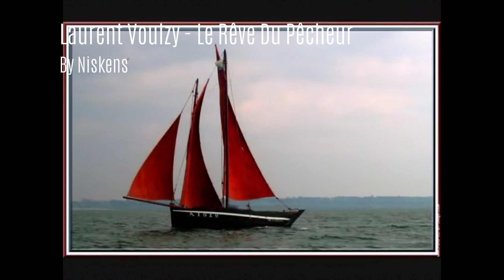Laurent Voulzy - Le Reve Du Pecheur, By Niskens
Laurent Voulzy - Le Rêve Du Pêcheur
Lead Vox & Back Vocal : Niskens
Ceci est une vidéo à but non lucratif faite uniquement à des fins d'étude, de révision, ou d'analyse critique uniquement.
Clause de non-responsabilité en matière de droit d'auteur, en vertu de l'article 107 de la loi sur le droit d'auteur de 1976,
une utilisation équitable est autorisée à des fins telles que critiques, commentaires, reportages, enseignement, études et recherches.
Une utilisation équitable est une utilisation autorisée par la loi sur le droit d'auteur qui pourrait autrement être violée.
Un usage personnel, sans but lucratif, éducatif, ou personnel, fait pencher la balance en faveur d'une utilisation équitable.
et à activer les notifications avec la petite cloche 🔔 juste au dessus,
pour découvrir mes covers avant tout le monde !

⇊ INFOS ⇊
✦ CONTACT  PRO :
By Niskens

PAROLES - LETRA - LYRICS :

J'ai un rêve
Le rêve que j'ai
Tout l' monde le fait
Je rêvé d'eau
Mais d'océan
Ah ! l'océan
Au sud et vivre de pêche
Mais les rêves on les empêche

Jeter dans l'eau
Jeter des filets
Jeter des filets dans l'eau
Un bateau

Être heureux dessus
Être sur un bateau
Je rêve d'eau
Mais d'océan
Ah! l'océan
Pécher des poissons dedans

Pécher pêcher
Ici c'est faire des péchés
Avoir le cœur empêché
Faire mal
Pécher là-bas
Ce n'est que pécher
Le vent les poissons moqueurs
Donnent bon cœur

Poupoupoupoupoupoupou
Poupoupoupoupoupoupou
Pêcheur
Poupoupoupoupoupoupou
Poupoupoupoupoupoupou
Pêcheur

Sous la lune
Et les étoiles
Pêcher en bateau à voiles
Rentrer le matin
Soleil levant
Ah ! oui le vent
Pêcher des baisers dedans

Pêcher pêcher
Faire mal
Pêcher là-bas
Ce n'est que pêcher
Donnent bon cœur

Rêver d'être meilleur aussi
Oh ! meilleur !
Dans la vie qui se dépêche
Rêver d'être ailleurs qu'ici
Être ailleurs

De l'eau fraîche
Vivre d'amour
Vivre d'amour et d'eau fraîche
Je rêve d'eau
Mais d'océan
Ah ! l'océan
Vivre la vie autrement

Pêcher pécher
Faire mal
Pécher là-bas
Donnent bon cœur

Poupoupoupoupoupoupou
Poupoupoupoupoupoupou
Pécheur
Poupoupou poupoupoupou
Poupoupoupoupoupoupou
Pécheur
Compositeurs : Alain Souchon / Laurent Voulzy